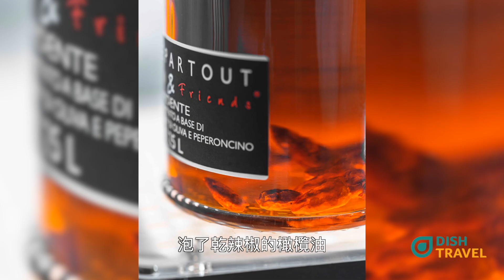【煮·逸學】川味麻辣意粉🌶丨牛肝菌丨煙肉丨指天椒丨意大利麵食譜🍝丨中西合璧丨簡單易煮丨Fusion菜丨Spicy Pasta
要煮好意粉，優質的橄欖油非常重要，其實在意大利除了傳統的初榨橄欖油之外，還是很多特別的種類，例如我們今天用到的這款泡了乾辣椒的橄欖油就非常適合用來烹飪辛辣料理。所以今期節目我們決定來一個中西合璧，將來自四川的麻辣風味融入到意粉料理當中，再配合這款特別的橄欖油，看看會激發出什麼樣的美味驚喜。

材料：
意粉 100克
煙肉 100克
木耳 80克
牛肝菌 20克
指天椒  適量
乾辣椒 10克
花椒油 適量
橄欖油 適量
泡椒橄欖油 適量
海鹽 適量

Step 1: 將牛肝菌清洗乾淨，然後浸泡在溫水中30分鐘
貼士：浸泡牛肝菌的水是精華所在，一定不要倒掉

Step 2：將浸泡好的牛肝菌、木耳和指天椒切碎備用
貼士：不能吃太辣的朋友可以將指天椒的辣椒籽去掉

Step 3：在鍋中加入適量的海鹽將意粉煮至8成熟撈起備用
貼士：在煮意粉的時候加入適量的鹽，可以讓意粉的味道更加豐富，同時讓意粉吃起來更加有口感。

Step 4：往鍋中加入橄欖油，用小火慢慢將煙肉煎香，煙肉煎至香脆之後就可以夾起備用

Step 5：保留煎過煙肉的油，用來將牛肝菌和木耳炒出香味，然後加入指天椒和乾辣椒繼續翻炒

Step 6：用適量的海鹽調味之後，加入適量的泡了辣椒的橄欖油和花椒油增加麻辣風味

Step 7：往鍋中加入煮好的意粉和煙肉，倒入少量泡過牛肝菌的水，繼續翻炒均勻，讓意粉充分吸收醬汁

Step 8：最後根據個人對於麻和辣的喜愛比例，可再加入適量的辣橄欖油或者花椒油就可以上碟了
shopping info:
Dishreserve 現時有大量意大利入口食材，包括以上川味麻辣意粉所需的橄欖油、意粉都有，詳情可以瀏覽以下網址：